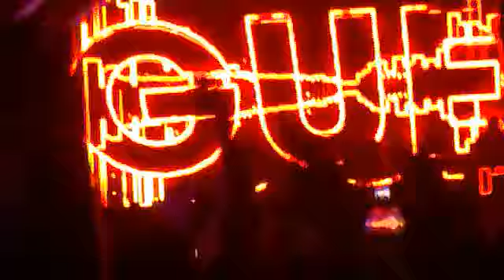David Guetta's Show Vid 8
David Guetta's Show In Goa